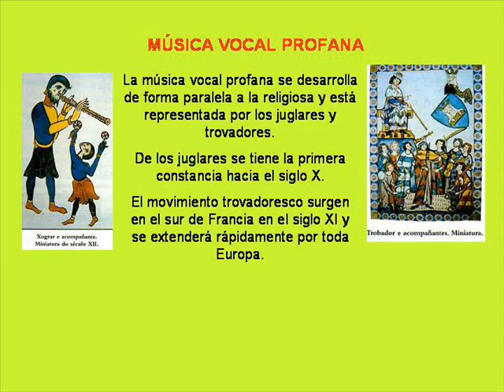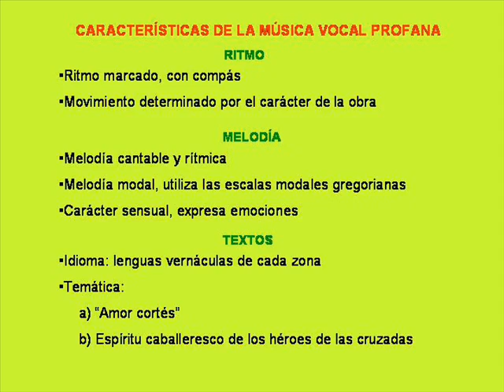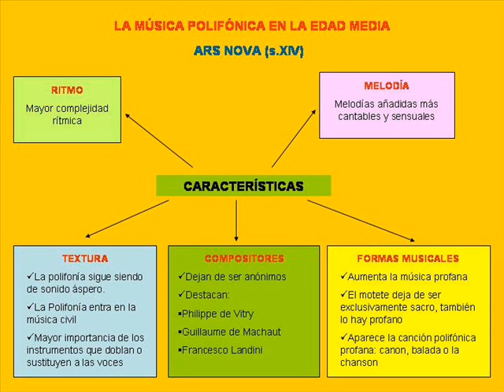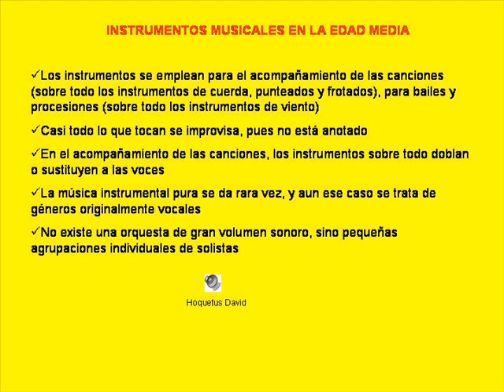MusicaMedieval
Apuntes da UD.02 para ESO 3º